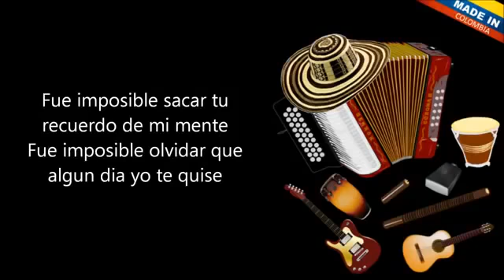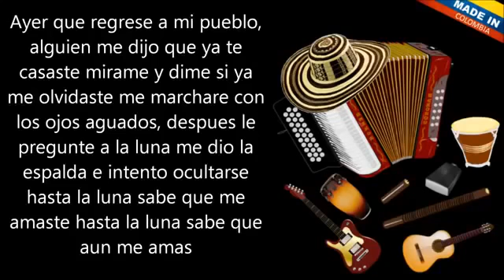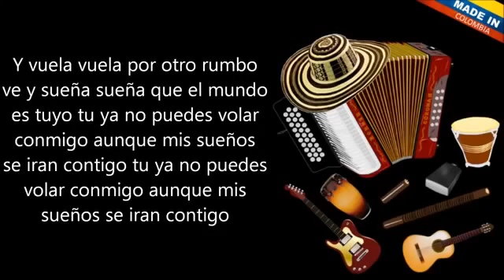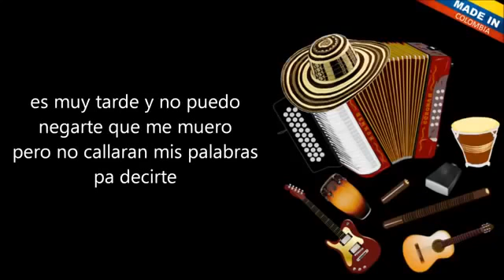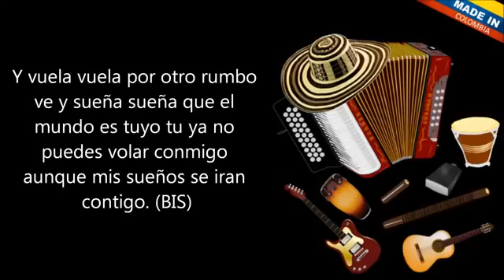Hoja En Blanco - OMAR GELES & ESMERALDA OROZCO